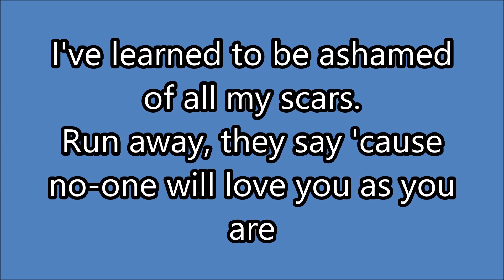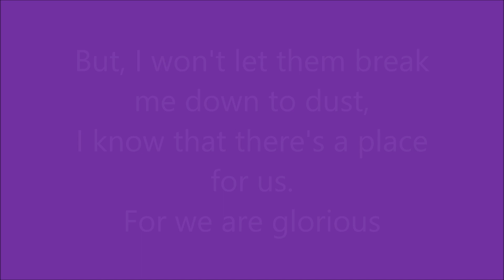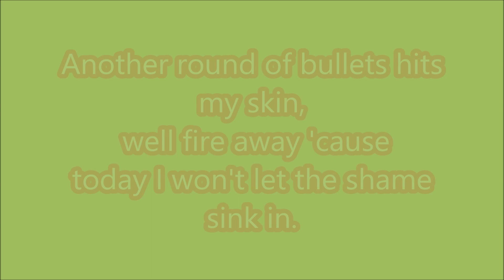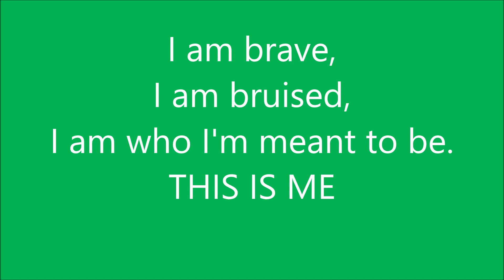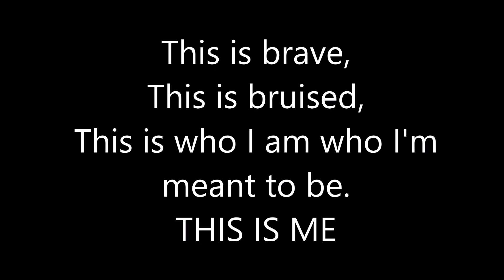The Greatest Showman: This is me lyrics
This is from the greatest showman soundtrack which is current #1 in the charts